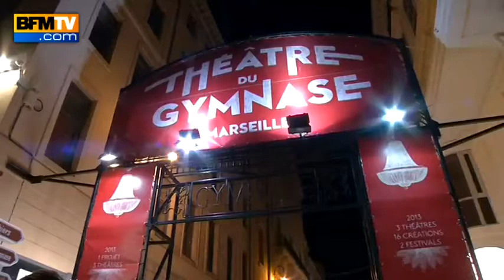Primaire PS à Marseille: Marie-Arlette Carlotti, la favorite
Marie-Arlette Carlotti, 61 ans, ministre déléguée chargée des Personnes handicapées et de la Lutte contre l'exclusion, espère représenter le PS lors des municipales 2014 à Marseille.  Après avoir rejeté l'utilité d'une primaire, la ministre a joué la carte d'une campagne tout en distance avec la question sécuritaire qui agite Marseille. C'est de l'"instrumentalisation politique", s'est-elle évertuée à répéter, arguant qu'il fallait mettre un terme à une situation qui associe sa ville à la violence. Portrait.